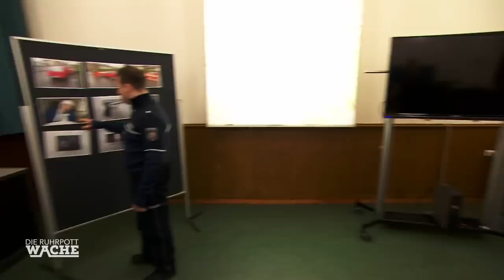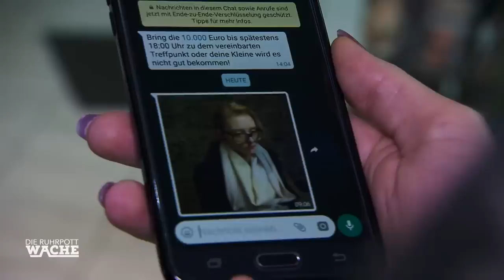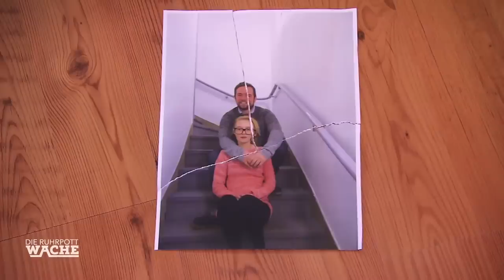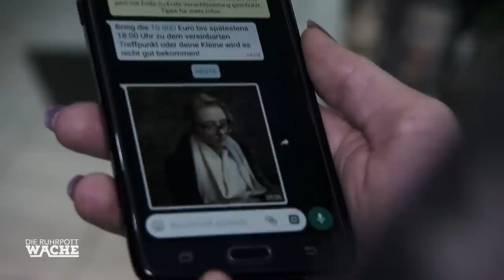"Den KENNE ich !" Polizist erkennt den Täter vom RAUBÜBERFALL 😨 💸 | 2/3 | Die Ruhrpottwache | SAT.1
Teil 2/3
Auf der Polizeiwache nimmt der Fall durch einen Zufall die entscheidende Wendung. Ein Kollege Lara Grünbergs erkennt Herr Maiers Anzug wieder. Im gleichen Aufzug überfiel der Mann eine Stunde zuvor ein Geschäft.